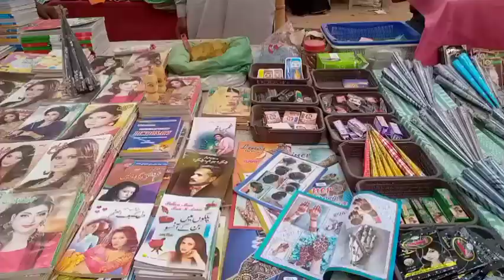meman afta Bazar part 2